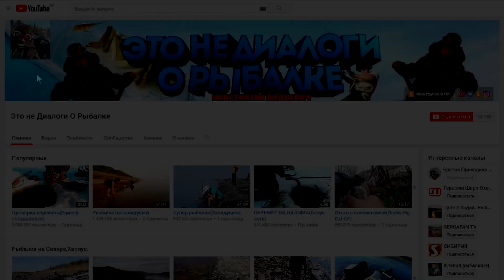Рыбалка и НАШ Друг..!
Смотрю вопросы начались по кругу..)))составим список..

Почему нет печки в гараже?Раньше у меня батарея стояла,со снегоходом мучился постоянно из за конденсата..вторую зиму без тепла стоит и нет проблем.Если ремонт нужен будет к Сане смотаюсь у него один тёплый гараж а скандик тоже в холодном стоит по той же причине..
Когда из тепла в холод и обратно да ни раз в день и каждый день то эта беда часто заставляет топливную систему всю начиная со шланчиков и заканчивая карбюраторами с бензонасосом а на иномарках это день отдай..
Куда мне столь рыбы?Часть идёт в пищу для себя,часть для собак и часть обмениваю на продукты,одежду,бензин и запчасти..
Какой марки у меня снегоход? Arctic Cat Bearcat 570 XTЕ
Какой пробег на моём снегоходе и максимальная скорость?На сегодняшний день 19000км (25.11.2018) Разгонял до 125км\ч
Что за перчатки?Спец одежда с одного из автоконцернов Германии..одна новая пара осталась берегу на хариуса,сделаны для людей..
Почему без сына?Школу ещё никто не отменял.
Есть ли к нам автодороги?Нет дорог и это радует,зимой авиа летом авиа и рекой.
Есть ли судак на Енисее?У нас нет.
Есть ли у нас ротан?Нет такая рыба у нас не водится.
Есть ли сом на Енисее?Нет.
Чем лучше живец в отличии от нарезки?"Живец привлекает хищника пока жив но ранен Нарезка 2-3 часа пока кровь и запах невымоет вода"
Почему не наживляю окуня?Потому что он работает у нас точно так же как и нарезка.
Через какое расстояние привязаны крючки? 1-1.5м
Бывает ли другая рыба в прилове на перемёт?У меня за всю жизнь попал один таймень и одна нельма.
Почему не ловлю ерша другим способом?Потому что мне нравится сидеть с удочкой.
Когда на супер клёв?Его опять в этом году не будет из за несуразной осени,малёк давно выкатился и налим отжировал на ручьях..Друзья ездили и зря..
Когда за хариусом?Как обычно не раньше марта..
Что такое МАКСА?макса это печень налима.
Что мы готовим с налима?Да практически всё..Пельмени,котлеты,уху,жарим-парим,фаршируем блины и пирожки и много куда...Налим КОРМИЛЕЦ!
Цена на бензин?Литр АИ-92 65.74р
Цена на налима?50-60р попробуй ещё умудрись продай..
Для чего налима по башке?В первую очередь чтоб открыл рот и можно было без проблем извлечь крючёк.Во вторую очередь чтоб не перепутал всё..
Для чего налима бить по хребту?Это для того чтоб кода нужно чтоб он замёрз ровно как палено а не крючком.
Какие ограничения по вылову налима?В нашем районе никаких ограничений на Налима,Окуня и Ерша!
Цена на хлеб?От 32 до 90 рублей.
Где Лёха?У Лёхи своя семья жена сын,Лёха рыбачит на другой реке..
Что с новым снегоходом?Да ничего,всё быстро закончилось и никуда не уехало..
Новая машина?Дайхатсу Териос Кид 2000го года с пробегом 188000км она далеко не новая,на машину давно копили и в половину помогла Мама..
Что со стройкой?Сруб стоит давно под крышей до лета..
На что строим ДОМ?Материал берём частями в рассрочку за часть рассчитываемся в течении года..
Кем я работаю?На данный момент дворником на пол ставки.
Откуда у дворника снегоход и такая одежда?Я им не всегда работал,а снегоход когда то в кредит брал..Одежду мне фирма подогнала на тест..
Кем работает моя жена и дочь?Это наше дело..
Какая погода в Туруханске? не всегда соответствует но если смотреть справа то это ближе к действительности.
Где искать налима?Всё методом тыка проб и ошибок..
Когда на ручей где много налима?Это бывает когда Енисей встаёт вовремя и малёк с озёр ещё не скатился тогда он его там ждёт и жирует..
Какого самого крупного налима ловил?На контачку 13кг на перемёт 17кг видал с невода на 25кг.
Какя глубина где стоят перемёты? 4-5м
Если ещё чего вспомню допишу..Ну и до встречи на реке!!!